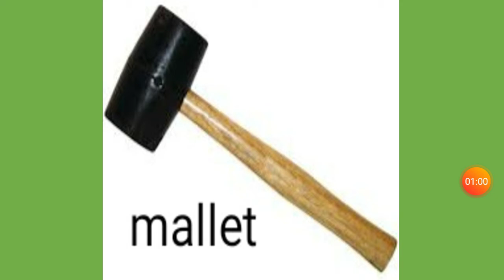Types of hammers